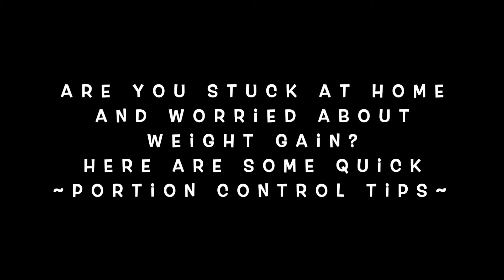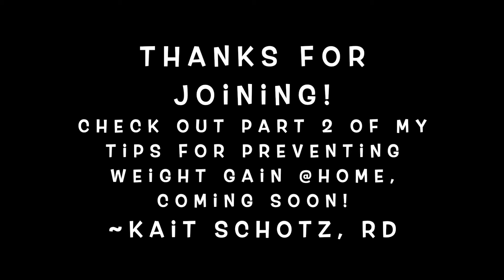How to Prevent 'the Covid 19.' Quick Tips to Prevent Weight Gain When Staying Home [Teaser]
Join me for some quick tips on how to prevent 'the Covid 19' weight gain when working from home or stuck inside.

In this video, I'll review a few quick tips for how to prevent weight gain while working from home. We will discuss the importance of keeping food in the kitchen and not bringing it in front of the TV. We will also address portion control and how to give items the illusion that they are larger than they are. And most importantly, we'll get to see more of my lovely dog, Penny, demonstrate these tricks.

This is a teaser for my full video later this week with more tips for staying fit and healthy during the pandemic.